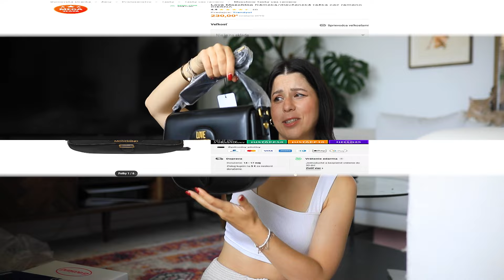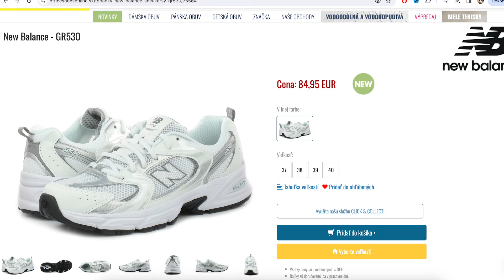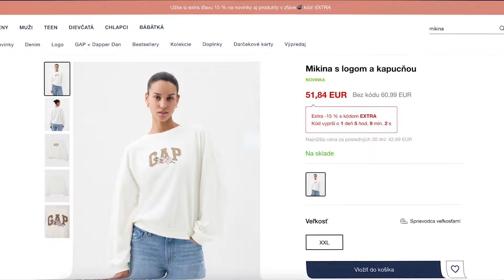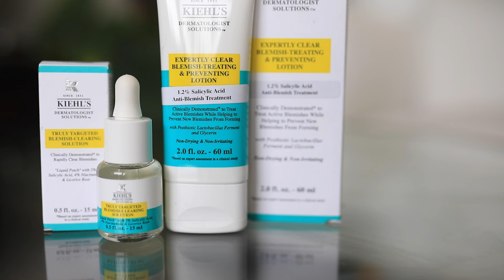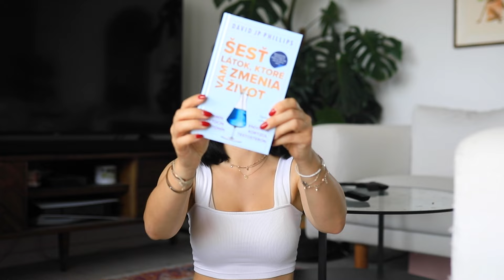HAUL ako som ušetrila 300€ a hneď ich aj minula 💸 | Patra Bene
Kabelka, ruksak, topánky, drogéria kúpené za mesiac apríl. Ak vás nejaký kúsok zaujal, nižšie nájdete linky na ne.

plánovače, perá, nálepky, zošity a ďalšie kancelárske potreby z mojej tvorby nájdete na

* video neobsahuje spoluprácu *